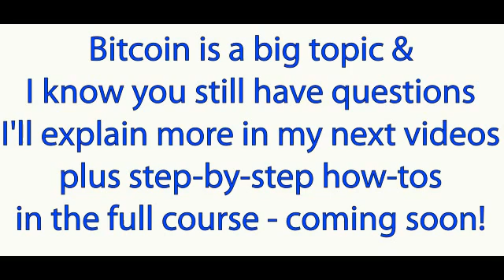Understanding What is Bitcoin & Cryptocurrency - It's More than You Think (The Blockchain)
I recorded this video in February of 2014 to introduce the exciting developing technology known as Bitcoin or Cryptocurrency. It's more than just a new type of money, the underlying technology of the Blockchain has many potential applications and could be as significant a development as the underlying technology of the Internet. This video introduces a few concepts in non-technical terms to help you get started understanding it.

You can find my iOS app teaching Bitcoin and Cryptocurrency

and I'll be adding a lot of material to my as well as uploading some more videos here.